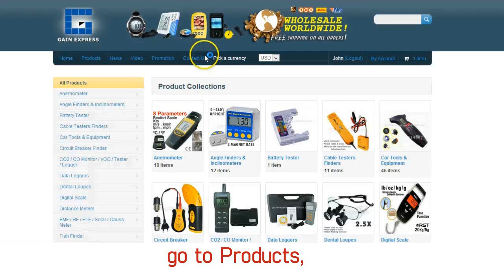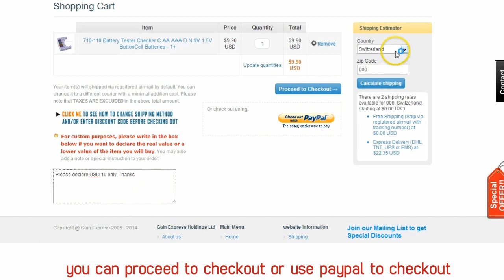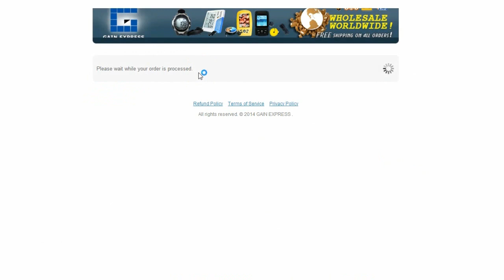Guide for Drop Shipper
Drop Shipping Program. Be our Partner!
You Sell, We Ship

Do you want to start your own business by selling our products but don't have much capital? Then our Drop Shipping Program is perfect for you!

We offer this partnership to any of our registered customers at no extra cost (FREE) to have your online store(s) or shop(s) stock it with a vast range of products. We will provide you with our stock photos to get you started. Plus all our Drop Shippers will receive monthly updates of all new products, photos, and promotions.

We accept small quantity and wholesale orders!